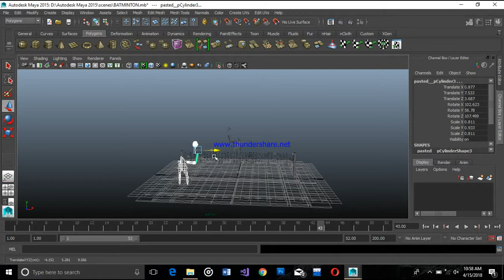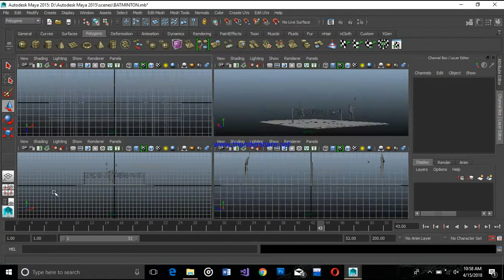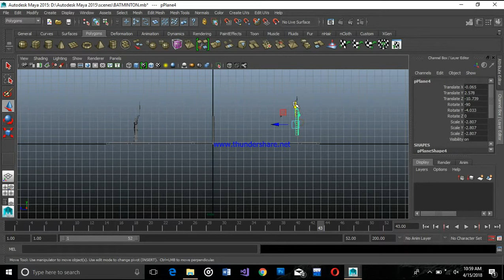2018 Amazing Maya 3D model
Autodesk Maya 2015 Amazing Badminton 3d Model with animation